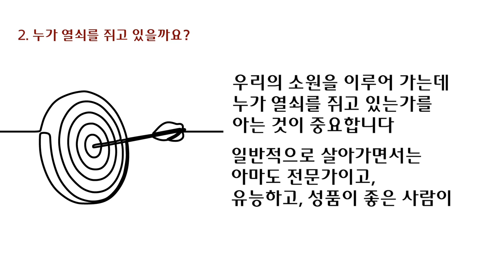이찬규 목사 5분 말씀 | 2021.05.30 | 인생의 열쇠 - 하나님의 의지 | 사무엘상 10장 17~27절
인생의 열쇠 - 하나님의 의지 (사무엘상 10장 17~27절)